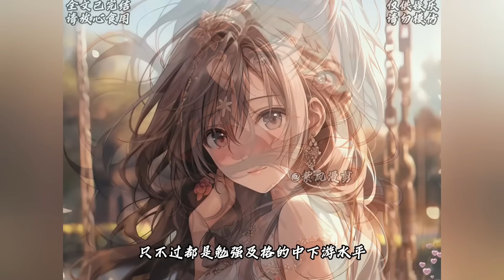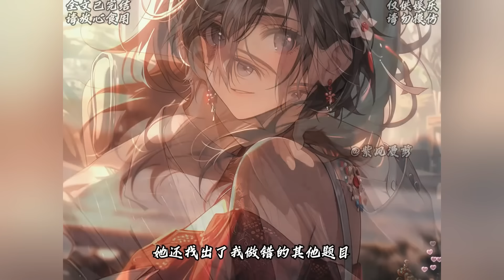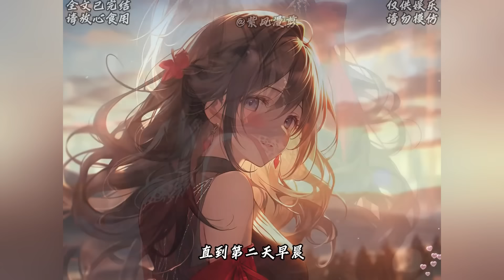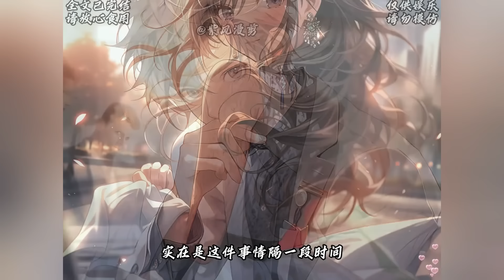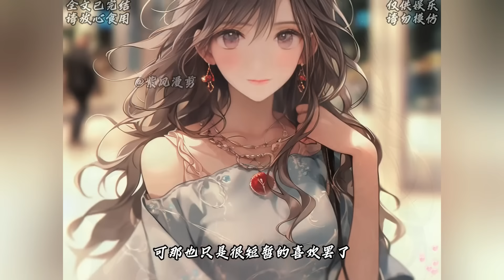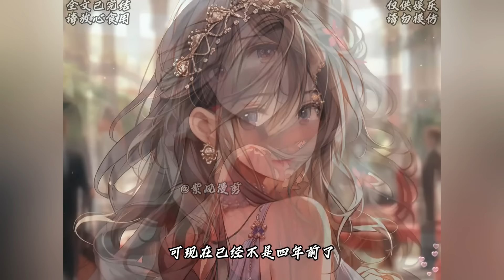【完结文】《普通同学》后来升入大学，我删掉了所有人联系方式。直到参加同学聚会，才听人说。他找了我四年，几乎要疯了。小说